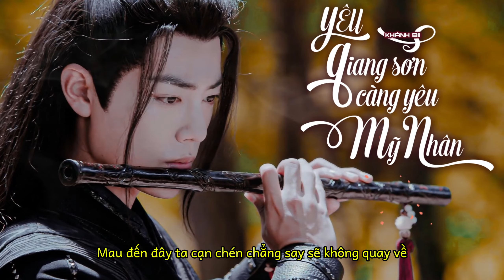Yêu Giang Sơn Càng Yêu Mỹ Nhân – Cổ Phong Khúc – Khánh Bii ♬ Hồng trần chưa xong chưa muốn xa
YÊU GIANG SƠN CÀNG YÊU MỸ NHÂN
Sáng tác (作詞: Tiểu Trùng (小虫)
Hát gốc (原唱): Lý Lệ Phân (李丽芬)
Lời: Lee Phú Quý
♬ Ca sĩ: Khánh Bii
♬ Mix & Master: Hùng HIT
♬ Design: Nzu, Video: Ngọc Hiền

Ca từ:

Hồng trần chưa xong chưa muốn xa
Đạo chưa xong chưa thôi oán ân
Bên nhau hay cách xa vì duyên
Một con tim hai nỗi đau
Một dòng sông hai hướng chảy
Cớ sao con đường ta đi đằng đẵng

Hồng hoa luôn đi bên lá xanh
Đời này ai chung đôi với ta
Em bên ta chẳng lâu rồi đi
Đàn chim chia ly mai có đôi
Chân tình chia đôi không có lại
Khẽ than van trần gian lắm thay đổi

[Bridge]
Nhìn giang sơn nước non huy hoàng
Mộng mơ mai này ta tự tại đi bốn phương
Cạnh bên ta mỹ nhân yêu kiều
Chí trai phiêu bạt không nguyện đời lẻ loi

[ĐK]
Đời người bao thu vàng vội vã chẳng say sẽ không quay về
Bên phía Tây Hoàng Hà chảy kia người đẹp bên phía Đông
Mau đến đây ta cạn chén chẳng say sẽ không quay về
Bao oán ân suy tư chẳng để lòng

Tôi không phải tác giả gốc của bài hát, chỉ là người viết lời Việt và cover lại, tác giả giai điệu từng bài hát được chú thích trong phần mô tả.
I am not the original author of all of the songs on my channel. I am just a Vietnamese writer based on the melody of the Chinese songs. The name of every original authors are noted on description.